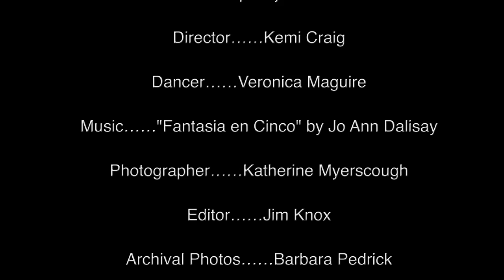Pasajes - Flamenco Theatre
Please visit our Crowdfunding Campaign Page!

Pasajes is Victoria, B.C.'s first flamenco dance theatre presentation with a stellar international line-up of artists:
Maria Bermudez
Domingo Ortega
Coral de los Reyes
Miguel Rosendo
Jesus Alvarez
Luis de la Tota

Through dance, music, song, and poetry, Pasajes reflects how we might live through loss and despair to undergo a major transformation, a rebirth. Emotional struggles and life challenges fuel the story that will be told in this full-scale production.